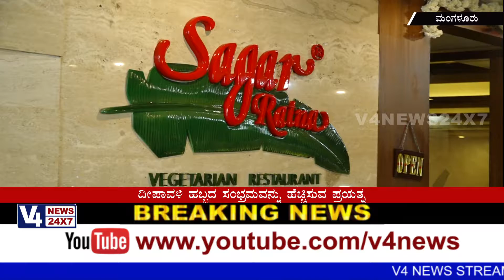ಓಶಿಯನ್ ಪರ್ಲ್‌ನಲ್ಲಿ ಕಾಯುತ್ತಿವೆ ಬಗೆಬಗೆಯ ಸಿಹಿತಿಂಡಿಗಳು